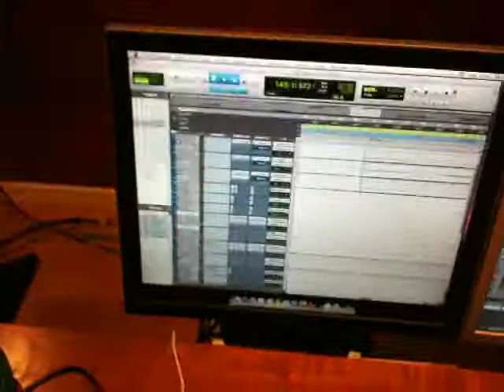The Golden Hummingbird - Music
Recording the remaining score for my film...
Kenn behind the controls and the lovely Snævar composing and playing...